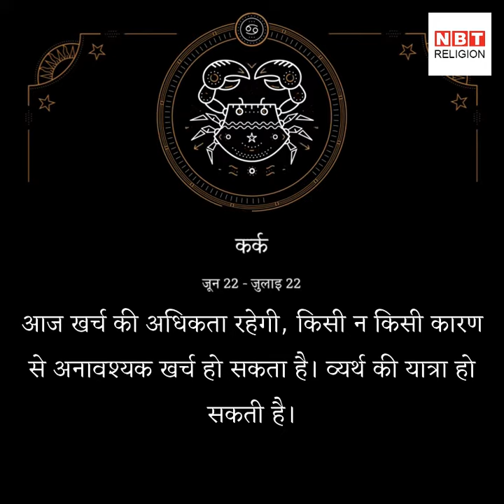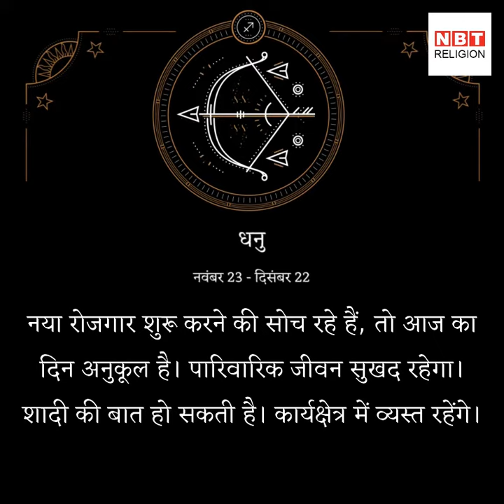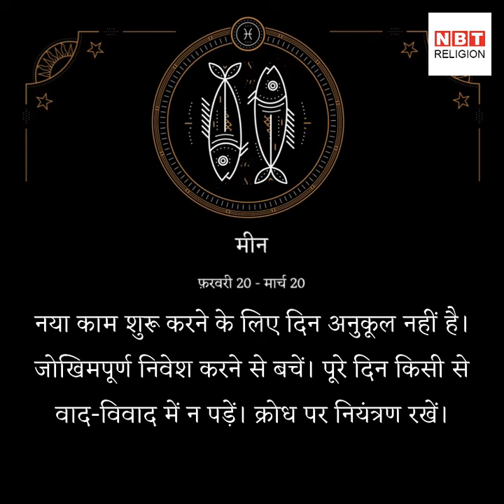राशिफल 26 अगस्त (rashifal 26 august horoscope)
सोमवार 26 अगस्त को चंद्रमा दिन रात मिथुन राशि में संचार करेगा। चंद्रमा के साथ इस राशि में राहु भी होंगे। इससे कई राशियों के लोगों को मानसिक उलझन और परेशानियों का सामना करना होगा। देखिए आपके लिए सप्ताह का पहला दिन कैसा रहने वाला है...